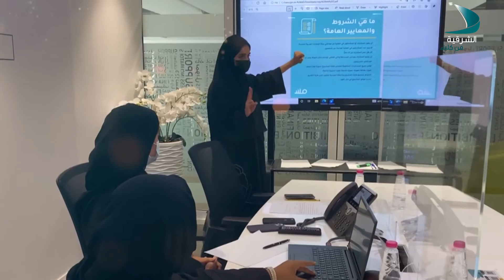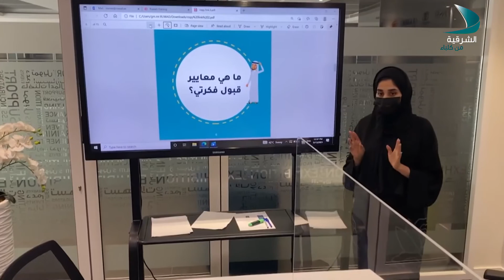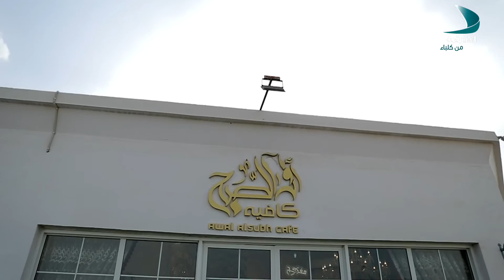حديث المساء | الضيف غيث الحوسني كاتب